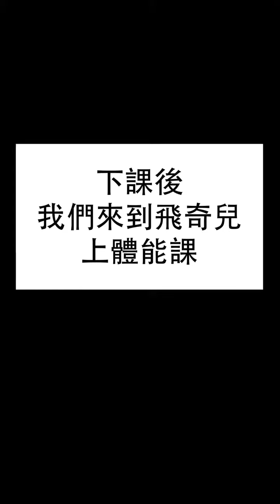Katy醬/飛奇兒（1）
2015/5/21體能課第一堂
Level2 每週四5:00-5:50小小老師